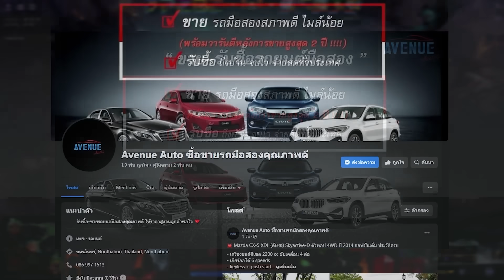Luna Carry โดย 23savage เทพแครี่ก้าวสู่ทีมใหม่กับนักรบลำแสงจันทราหมุนดาบวนรอบปัดป้องตัว Lakoi Dota 2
โชว์รูมรถมือสอง Avenue Auto ซื้อขายรถมือสอง สภาพดี ไมล์น้อย
ทุกรุ่นทุกยี่ห้อ ดูรถและสอบถามได้ที่

Lakoi Dota 2 Membership Link:
สมัครสมาชิกเพื่อสนับสนุนลาก่อยได้ที่ลิงค์นี้เลย!

Lakoi Dota 2 Discord พูดคุยได้ทุกเรื่อง เกม กิน การเมือง:

กลุ่ม Facebook Lakoi DOTA2 Thailand พัฒนาการเล่น ถามตอบ มือใหม่มือเก่า:

Spec Computer Lakoi
Processor: Intel Core i5-10400F 2.90GHz
Ram: 32 GB
GPU: Nvidia GeForce RTX 3060TI
Mouse: Loga Garuda Pro Wireless Gaming
Keyboard: HyperX Alloy Core RGB